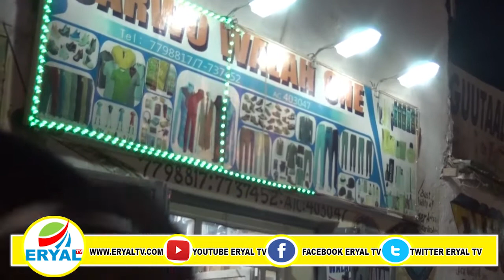Diyaar garowga munaasibada ciida Oo is wayn looga daremaayo Magaalada Qardho